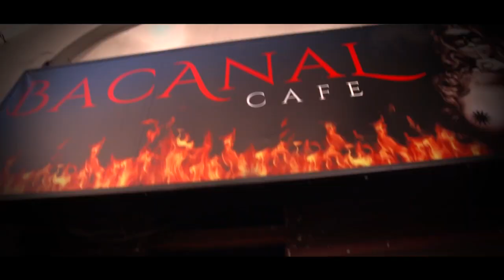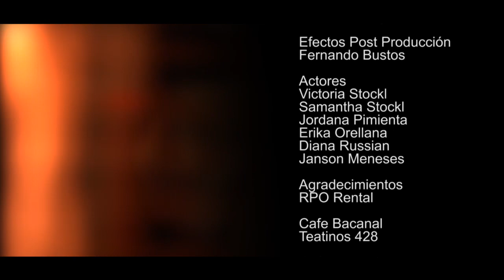MARCOS AGRAMUNT / CHOCOLATE O CANELA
TEMA : CHOCOLATE O CANELA
AUTOR :MARCOS AGRAMUNT
DIRECTOR :KIKE CONSUEGRA GUERUT
ARREGLO MUSICAL: RENE CALDERON